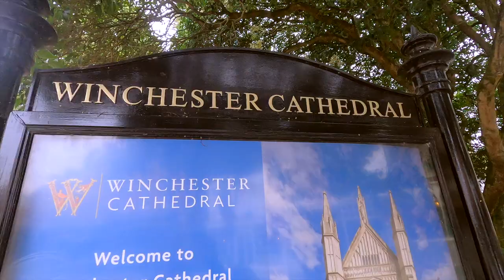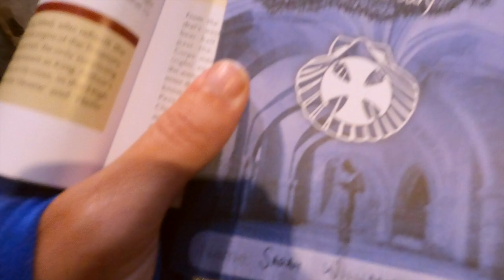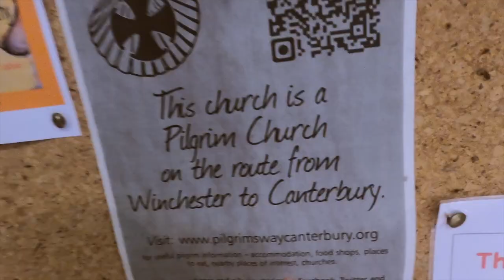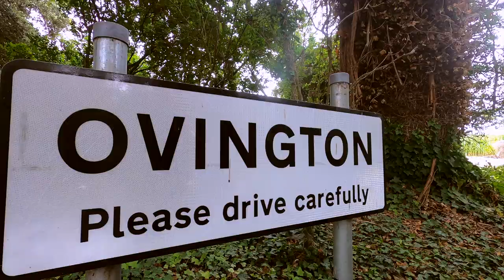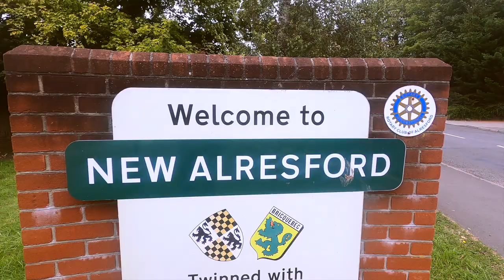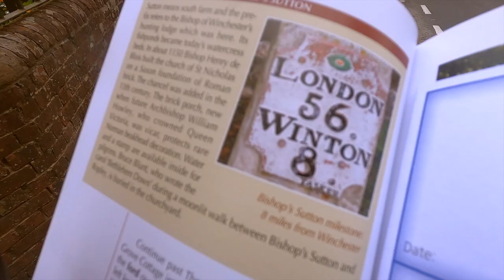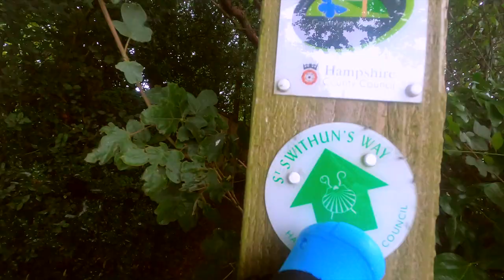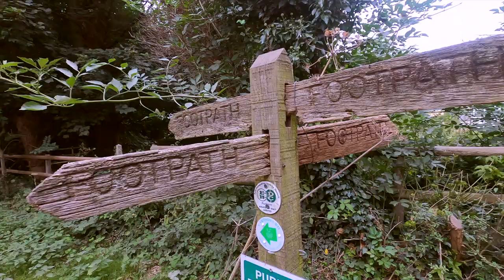First day nerves on the Pilgrims' Way! #1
Vlog 17, Day 1 - ThePilgrimsWay - walking from Winchester to Canterbury! Supported by Cicerone @ciceronePress
ℹ️Stats:
From: the official start point at Winchester Cathedral
Left Run Fest Run at 6.49am
Start time: 9.37am at cathedral
Finish time 7.10pm
To: wild camped
Accommodation: tent ⛺️
Weather: grey skies but warm ish
Miles: 19.6 miles (plus 3 mile walk from Run Fest Run to train station. Plus 0.8m to get to the Cathedral in Winchester.)
👣Steps:39,205
💰Costs: £5.30 train, £3.85 (breakfast- chicken & bacon toastie) £1 fruit juice drink
I was up around 6am as I was desperate for the loo - but once I was up. I stayed uo, got everything packed away, took the rubbish to the bin and started on the 3 mile trek to the train station.
🚂It’s only a 10 min journey but the trains only go from Micheldever at 10mins past the hour. I luckily made it on to the 8.10 am train which made everything run smoothly.
🥪After a quick bite to eat at Cafe Nero. I visited the Cathedral to visit the shrine of St. Swithun. I also picked up my pilgrims passport (which was free - you need to pay for them in Europe when you do the Caminos)
I followed the instructions in the cicerone guidebook and it was an easy walk out the city.
Stage 1 from Winchester Cathedral to the Cricketers, Alresford. 9 miles / 14.4 km. ( page 28 - 37)

To celebrate the 6th year anniversary of the Tough Girl Podcast (4th August 2021) - I’m doing 6 hikes throughout August and September 😀

🥾The third hike 👉 The Pilgrams Way, 140 miles 🥾 following along

Video Editor: Sharon Evans - @freewheelingkiwi
- Micro-adventuring 🚶🏼‍♀️🚴‍♀️🚣‍♀️ 🏕 🙋‍♀️Sharing the wonder of life. 🏡 New Zealand
I'm wearing Inov-8 Trainers and waterproof jacket gifted.

Llisten to the Tough Girl Podcast on the go via iTunes, Soundcloud, Spotify, & Stitcher!